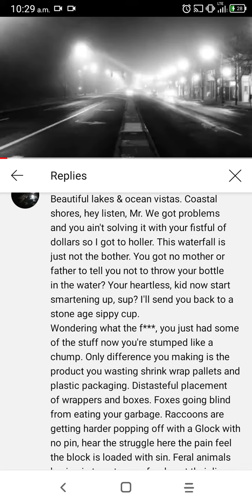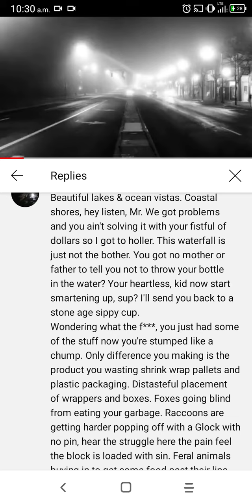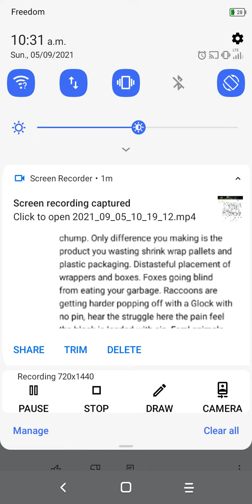LOOK AT THAT FIT!